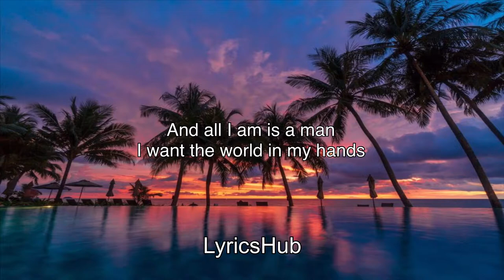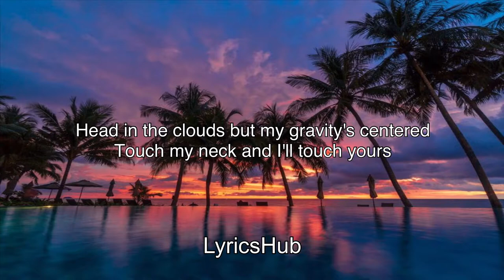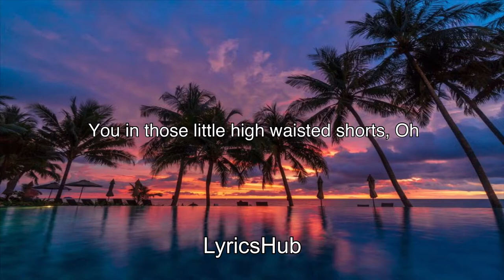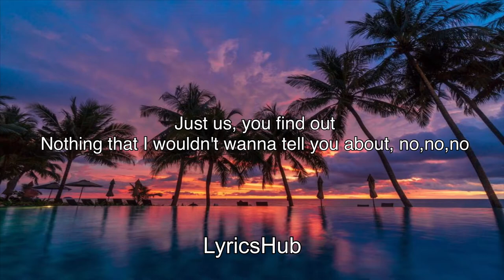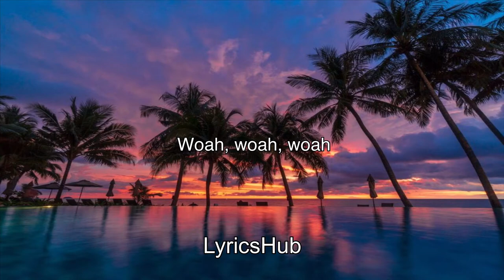Sweater Weather x Another Love (Lyrics) (Tiktok Mashup)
Cuz it's too cold for you here

And if I may take your breath away
I donf mind if there's not much to say
The minute that my hand meets your waste
And then I watch your face
Put my finger on your tounge, yeah
Comin' down

And now, so let me hold
Both your hands in the holes

Woah, woah
Woah

 Sweater Weather
The Neighbourhood
 sweater weather the neighbourhood sweater weather'Cause it's too cold for you here,Both your hands in the holes of my sweater, So let me hold both your hands in the holes of my sweater, in the holes of my sweater,  lyrics,
Lyrics
tiktok music
 the holes of my sweater,it's too cold